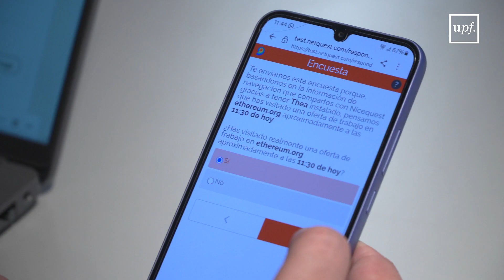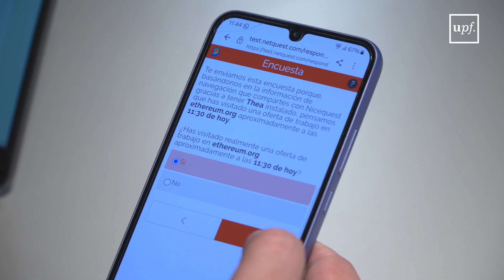Now or Never: Embracing In-the-Moment Surveys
This video introduces an innovative approach that serves as an alternative to both conventional surveys and passive data: in-the-moment surveys triggered by passive data. This method aims to capture real-time insights, overcoming the limitations associated with relying solely on human memory or solely on passive data. It has been developed in the frame of the ERC-funded WEB DATA OPP project (grant agreement No. 849165)